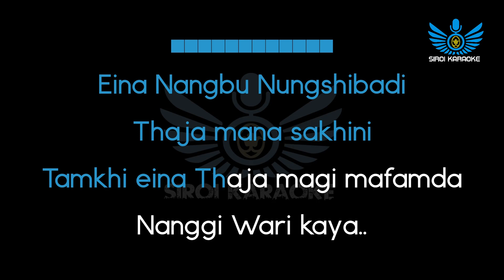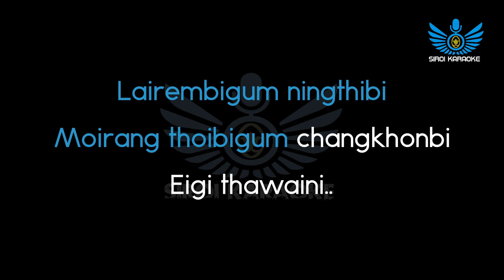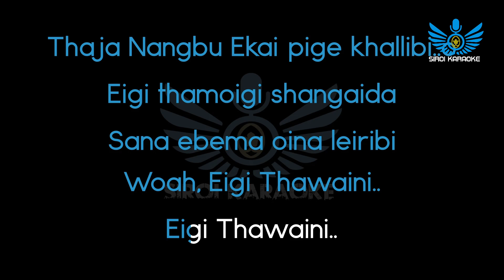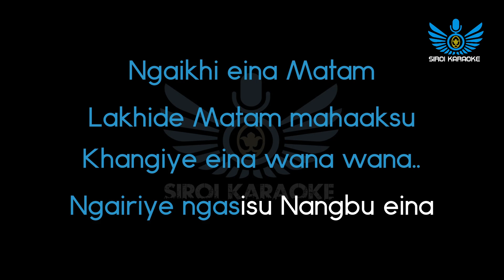MATAM - Thaja (Manipuri Karaoke | Instrumental | Track)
Thaja (Manipuri Karaoke | Instrumental | Track)
Artists : MATAM
Covered by : Siroi Karaoke

Karaoke instrumental ashi re-create toujabani subscribers singi requesttagi, original ga manadrasu scale di manana esei sing along/karaoke party da sakpa yanaba toujabani.

Please make sure to include this video link in your video description and put a hashtag SiroiKaraoke for cover songs.

~Siroi Karaoke